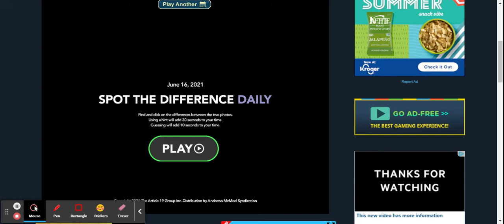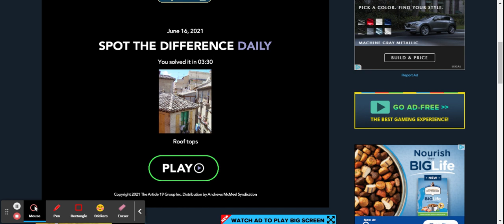Coolmath Spot the Difference Part 75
Roof tops WHERE?!